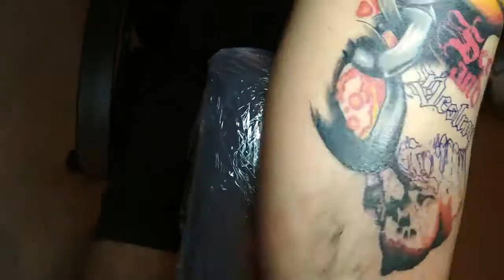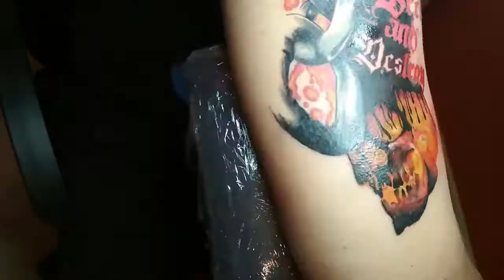Destroy Halloween Skull by Huragan Tattoo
60 x TimeLapse Tattooing By Huragan Tattoo